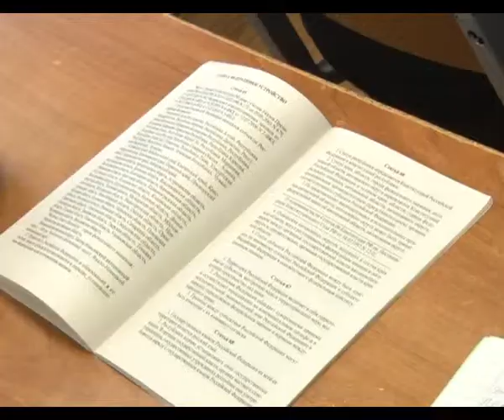Первый звонок прозвучал в школах Анапы